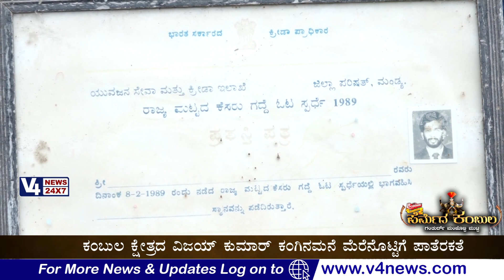ಉತ್ತಮ ಓಟಗಾರೆರ್ ವಿಜಯ್ ಕುಮಾರ್ ಕಂಗಿನಮನೆ || kambala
For More News & Updates Keep Watching V4news 24x7 Or You May Log into v4news.com&